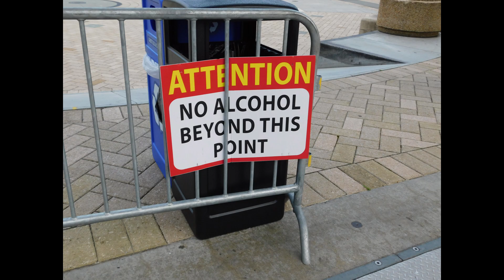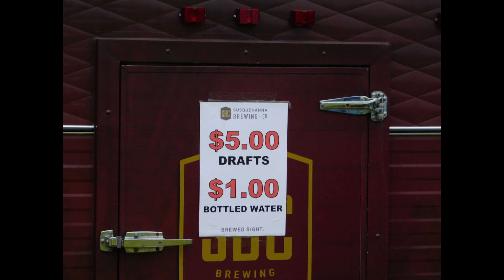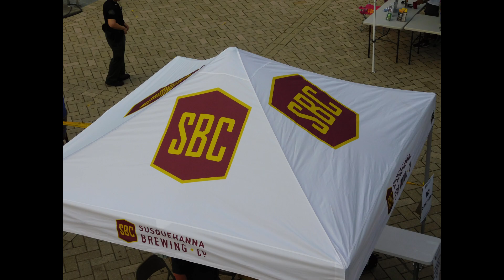Things To Do In Northeast Pennsylvania (NEPA) with Saxton and JC - Rockin the River 2019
Things To Do In Northeast Pennsylvania (NEPA) with Saxton and JC - Rockin the River Free Concert Series 2019, River Street, Wilkes-Barre, PA

Rockin the River Free Concert Series 2019

Friday, July 12th, 19th, and 26th - 2019
Millennium Circle
Free Family Fun Event Featuring:
Food Trucks / SBC Beverage Tent / Live Music

Meet the Bands
JULY 12
Rockology
Performances by the student bands of the Rockology Music Academy.

Yellow Brick Road, A Tribute to Elton John, from Augusta Maine. very detail of an actual Elton John concert is presented in such a way  that will have Elton John fans screaming for more!

JULY 19
Miz
MiZ is an Americana / Roots Rock artist from Northeast Pennsylvania known for masterful guitar playing, well-crafted songwriting, and powerful and energetic live performances.

THE NATIONAL RESERVE
The National Reserve mine an archetypal musical seam, marrying gutbucket R&B, Laurel Canyon lyricism, New Orleans funk workouts, late night soul, and bluesy, boozy rock ‘n’ roll to create their own timeless brand of American music.

JULY 26
County Lines
Playing rock 'n roll with a Southern blues, funk flair .

Proud Monkey
The most accurate 7-piece tribute to Dave Matthews Band in the world. There’s dozens of DMB cover bands, but only one real tribute band - A Proud Monkey.

Food & Beverage
Grab a snack at one the food trucks or arrive early and stay late to dine at one of the many Downtown dining options.  SBC Brewing Company will host a beverage area. Must be 21 to purchase alcoholic beverages.

SBC Opens in new window

Food Truck Vendors
•Tony Thomas Catering
•Webby’s Concessions
•Yogi’s Potato Pancakes
•Boyers BBQ
•Kona Ice
•Manning’s Ice Cream
•Sweet Lush Cupcakes  19th & 26th

Geisinger is proud to be a sponsor of the Rockin’ on the River Summer Concert Series. They are committed to being an active contributor in the communities they serve. When you need comprehensive healthcare services, close to home, delivered by professionals who combine world-class services with a human touch, Geisinger is there for you.

Geisinger salutes all the great work our local government and community organizations are doing to bring the people of Luzerne County together in a safe, fun environment. Enjoy the music and have a great night!

Berkshire Hathaway Guard
HNB Bank

Wilkes University
Fellerman and Ciarmboli
O'Donnell Law Office
FNCB
Metz Catering
Friend in Music
Rockology Music Academy
Overbrook Restaurant

Promoting Partners
Luzerne County
Luzerne County CVB
Pennsylvania homepage

Special Thanks
Thank you to Rockin' the River special friends.  This event could not happen without their support.
CITY OF WILKES-BARRE
COAL CREATIVE
DIAMOND CITY PARTNERSHIP
EYEWITNESS NEWS
FASTSIGNS
GREATER W-B CHAMBER OF COMMERCE
TIMES LEADER

Grab your blanket and chairs and come out for a free concert along the River. This all- ages event is a great way to spend a warm summer evening.  Come early and grab a bite or beverage in one of the many Downtown Wilkes-Barre locations or stay for a late night snack after the event. Food trucks and beverage area will also be available.

 We hope to see our community come together for this great event!